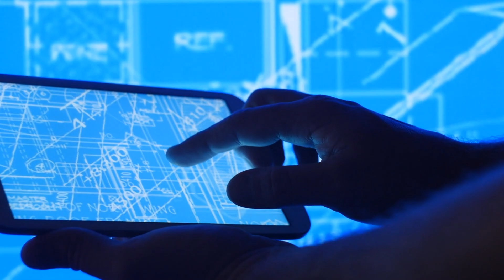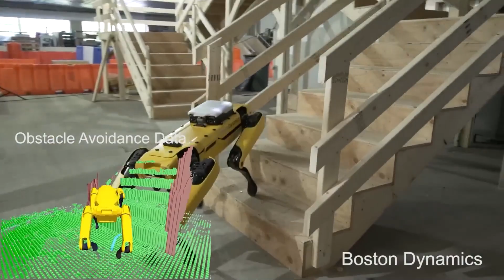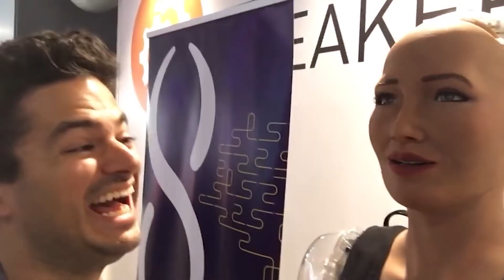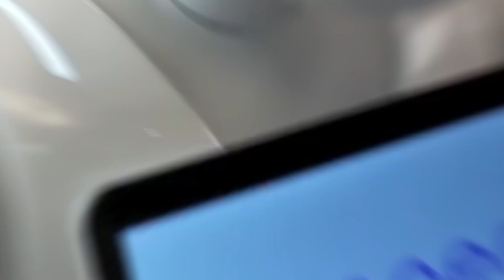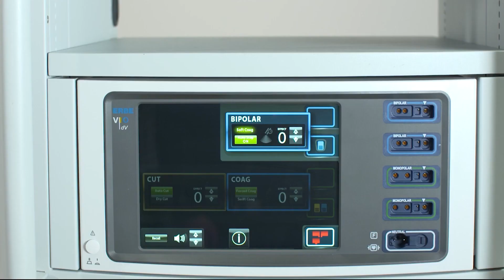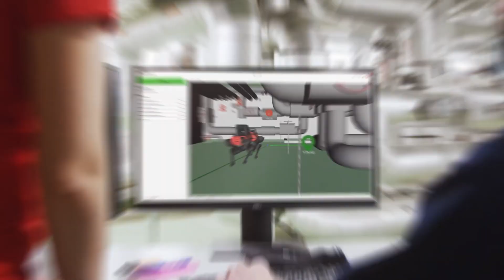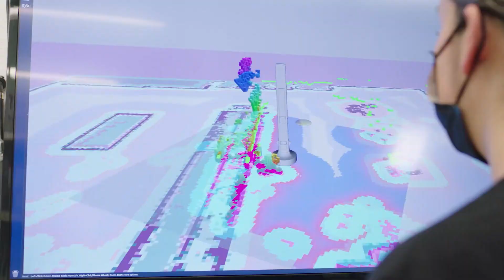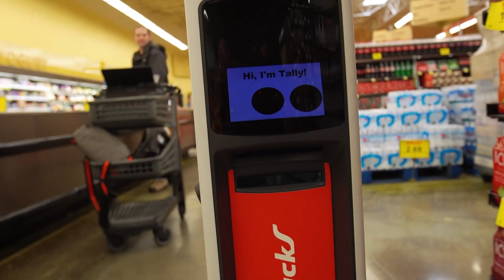The Most Advanced Robots in the World: How They Work and What They Can Do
🤖 Welcome to the future! In this mind-blowing video, we dive deep into the realm of cutting-edge technology and explore "The Most Advanced Robots in the World." 🌐 Join us on a fascinating journey as we unravel the mysteries behind these incredible machines, understand their inner workings, and witness the extraordinary feats they can accomplish.

🔍 Ever wondered how robots are revolutionizing industries and pushing the boundaries of human capability? Look no further! From humanoid robots with astonishing dexterity to autonomous drones with unparalleled precision, we'll showcase the forefront of robotic innovation.

🤯 Prepare to be amazed as we delve into the functionalities of these marvels of engineering. Discover the artificial intelligence that powers them, enabling them to learn, adapt, and perform tasks with incredible efficiency. Witness the seamless integration of machine learning, computer vision, and advanced sensors that make these robots not just tools, but true technological marvels.

🌍 We'll explore the diverse applications of these robots across industries such as healthcare, manufacturing, exploration, and more. From assisting in surgeries to exploring the depths of the ocean, these robots are reshaping the way we live and work.

🛠️ Dive into the technical aspects as we break down the mechanics of these robots – from their intricate limbs and joints to the sophisticated algorithms that govern their every move. Gain insight into the challenges faced by engineers and scientists in creating these groundbreaking machines and how they overcome them.

👁️‍🗨️ We've carefully curated jaw-dropping footage of these robots in action, showcasing their agility, speed, and precision. Whether it's a robot mimicking human movements or a drone navigating complex environments, the visuals in this video will leave you in awe.

🤔 Curious about the future of robotics? Stick around for a discussion on the potential impact of these advanced robots on society. What are the ethical considerations, and how might these machines shape our world in the years to come?

🔗 Don't miss out on this eye-opening exploration of "The Most Advanced Robots in the World." The future is here, and it's robotic! 🚀🤖